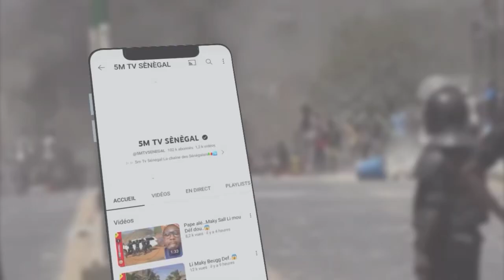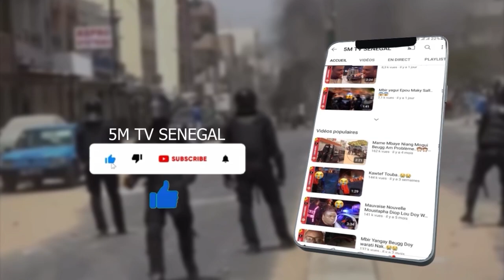MBIR MOGUI XEWO THIEY MAKY…